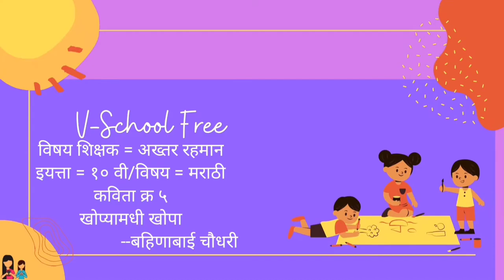10th | Marathi | Poem No.5 | खोप्यामधी खोपा | V1 | VSchool